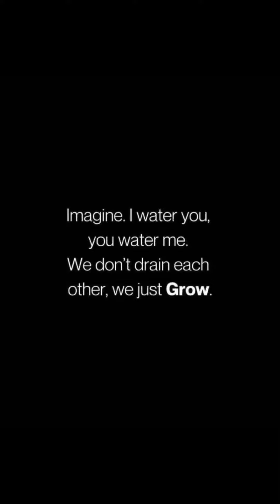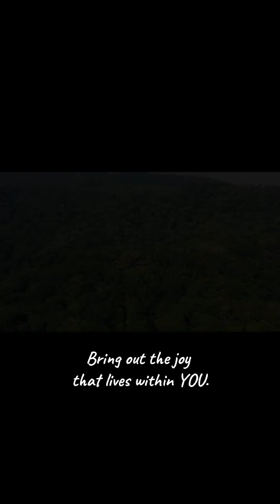Enjoy Your Life Video